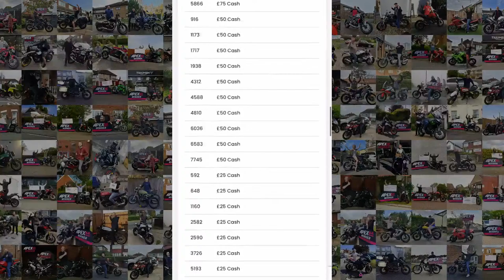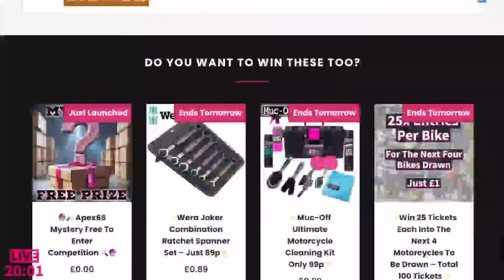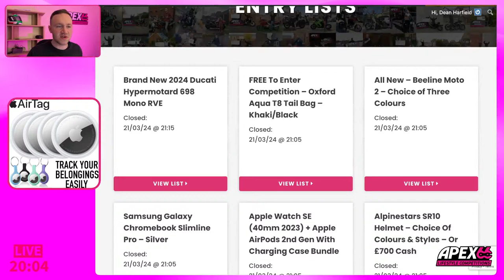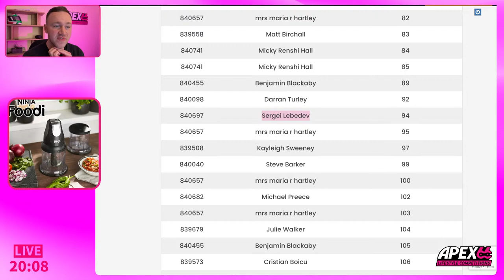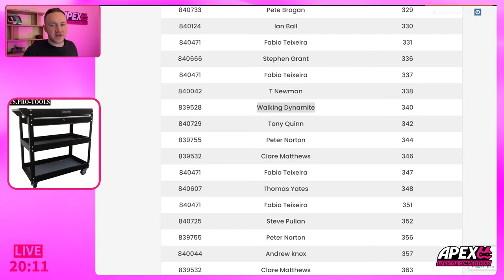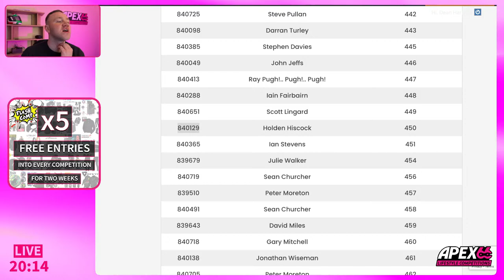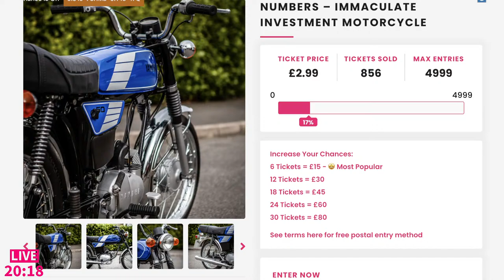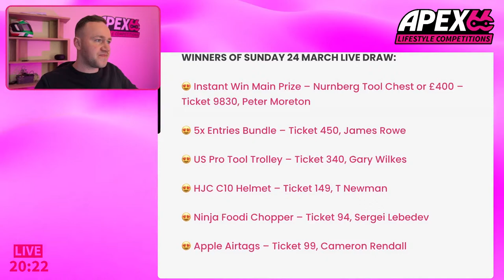Sunday 24 Mar Draw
Live Draw tomorrow (Mon) too! Get your last min top-ups here: apex66.co.uk/competitions/?el=fl

We’ll be finding winners for:

- Main prize from £7,000 Garage Instant Win
- 5x Entries Bundle
- US Pro Tool Trolley
- HJC C10 Helmet
- Ninja Foodi Chopper
- Apple Airtags